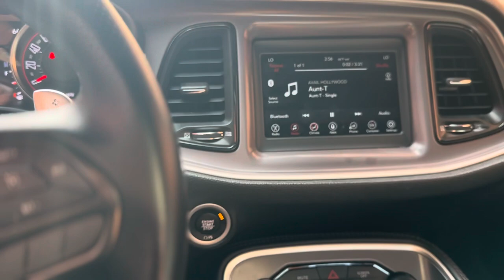AUNT- T AVAIL HOLLYWOOD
artist AVAIL HOLLYWOOD
song AUNT-T
label NLIGHTNRECORDS
dir. Avail/DJTrac

follow Avail on facebook:  ￼ / kingofgrownfolksmusic

follow Avail on Instagram:
 ￼ / kingofgrownfolksmusic

follow Avail on Tiktok:
 ￼ / availkinghollywood